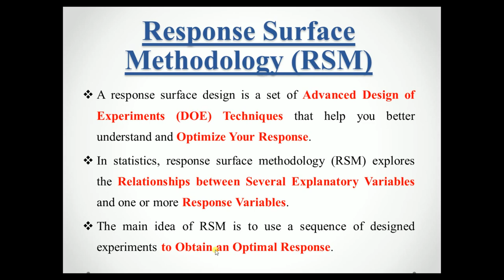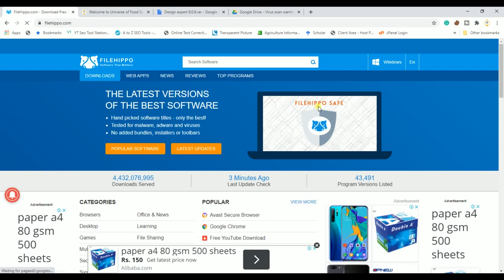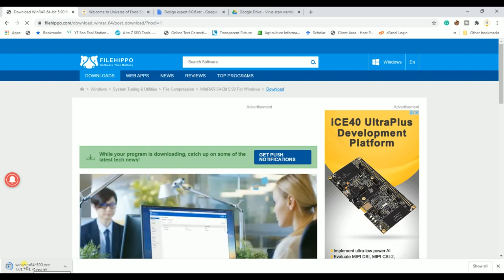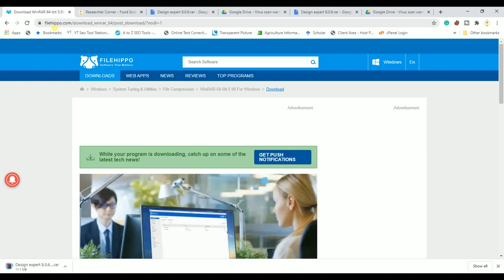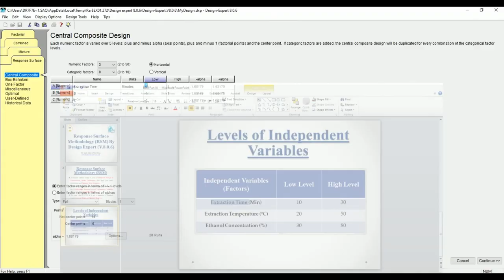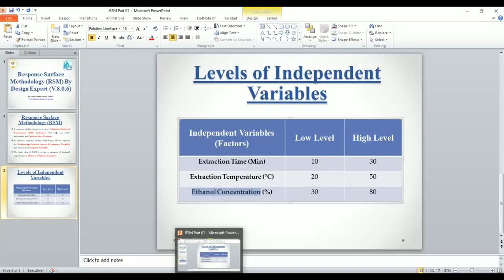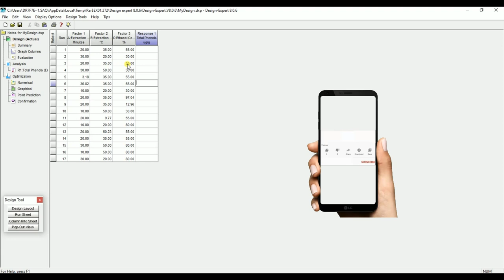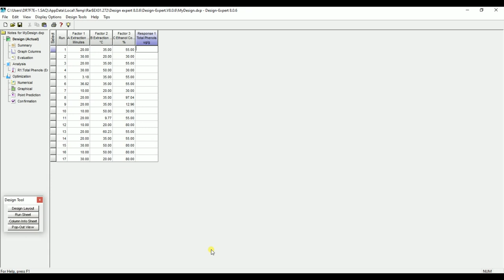Response Surface Methodology (RSM) By Design Expert V.8.0.6|Tutorial for Beginner|Part 01|Urdu|Hindi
Watch All Lectures on Response Surface Methodology (RSM) By Design Expert from the Below Link:
Response Surface Methodology (RSM):
A response surface design is a set of Advanced Design of Experiments (DOE) techniques that help you better understand and Optimize Your Response.
In statistics, response surface methodology (RSM) explores the Relationships between Several Explanatory Variables and one or more Response Variables.
The main idea of RSM is to use a sequence of designed experiments to Obtain an Optimal Response.
Food Science Universe (FSU) Provides Training Lectures on Statistical Analysis, Microsoft Word, Microsoft Excel, Endnote, Video Recording and Editing, Research Tips, Chinese Learning, Motivational Videos and Food Science and Nutrition Related Videos. E-books are something that everyone wants these days. Finding the perfect place for such things is a tedious task but not to worry, brings you the largest collection of Food Science & Nutrition E-books. A perfect place for Food Technologists & Nutritionists.